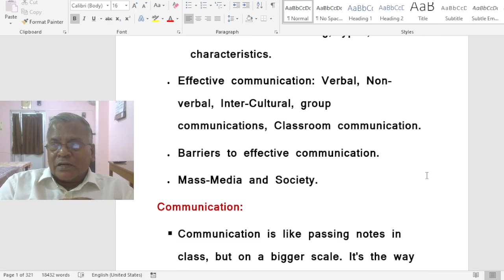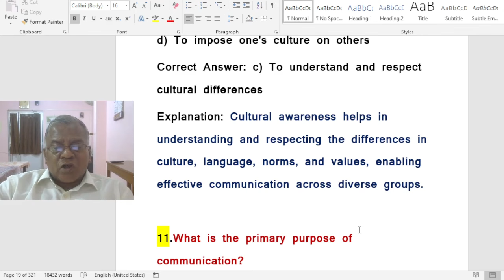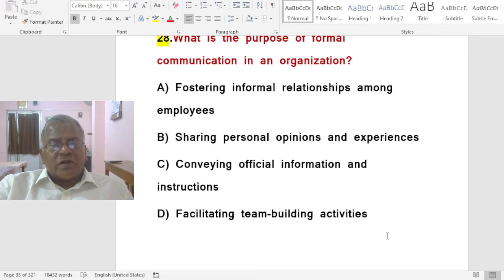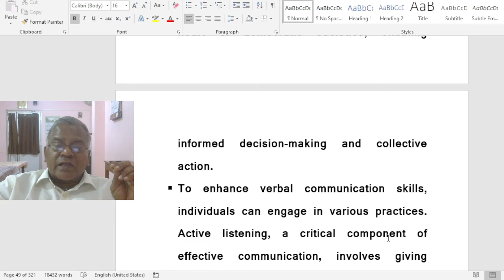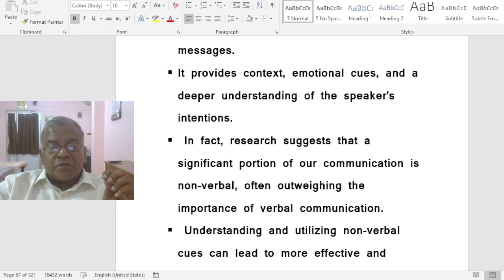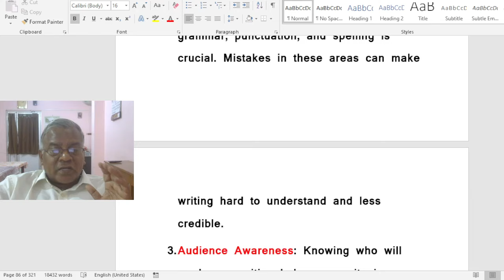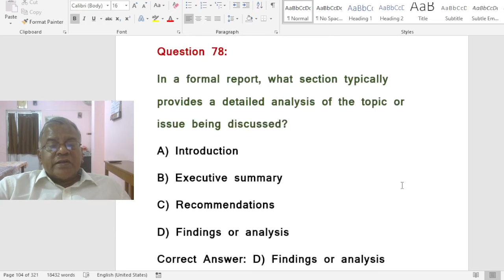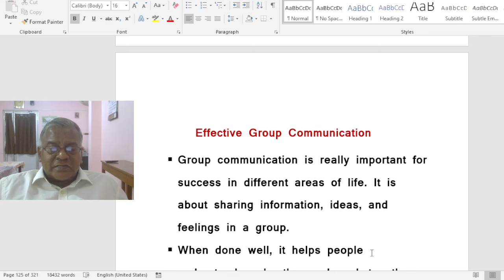COMMUNICATION /UNIT-4 /PART-1/NET-PAPER-1 /@jesueasy